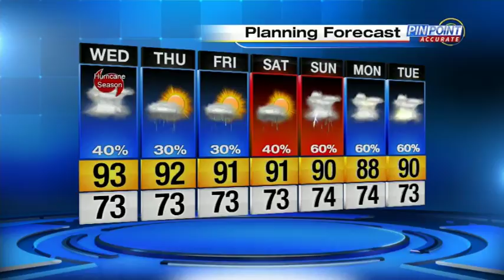News 6 weather webcast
News 6 meteorologist Troy Bridges has your Central Florida forecast.